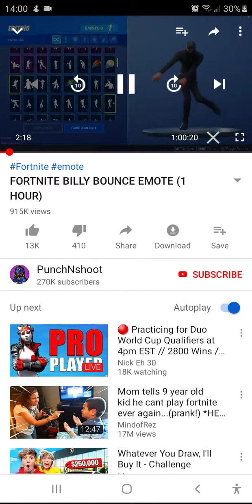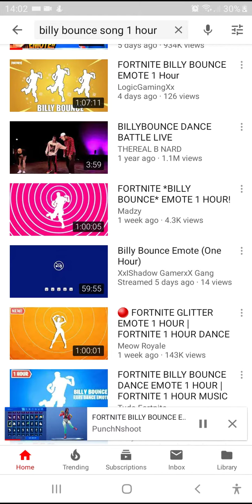Billy bounce song